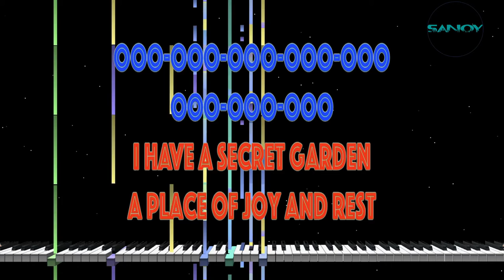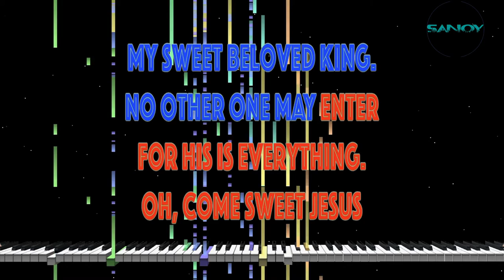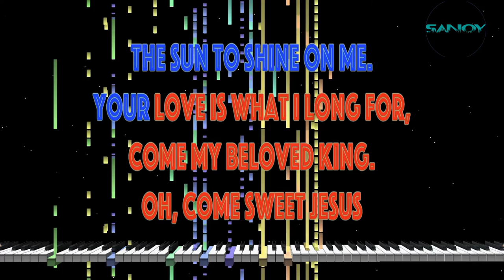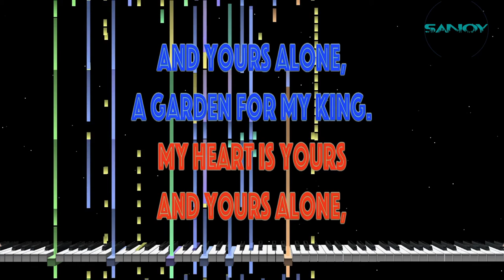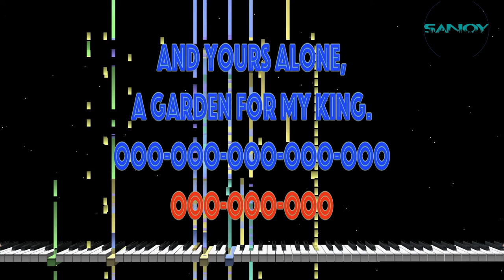A Garden For My King on Piano (Christian Song Karaoke) Sing the Bible - Sanoy